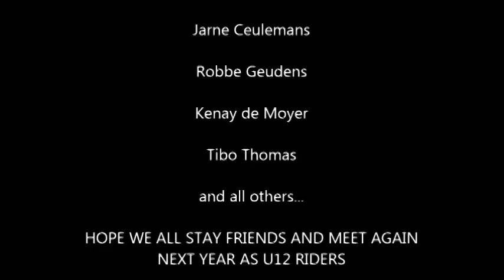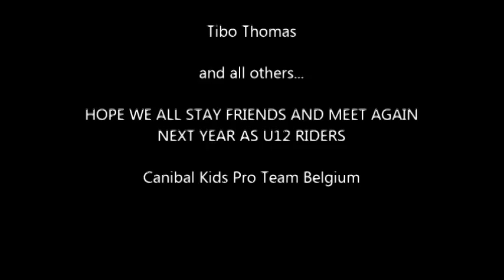Cycling race U12 kids in Geel Belgium 2014 Vlad Van Mechelen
UCI Road Race for Under 12 Riders
Sunday 21st September 2014 Geel (Belgium) with all the best Belgian riders, all together in one race for THE CLASH OF THE TITANS 2014 !
 Watch the video with full race report and music !!!
Race won by VLAD VAN MECHELEN of the Cannibal Kids Pro Team Belgium
See all our other races at Facebook Vlad Gloria Van Mechelen.